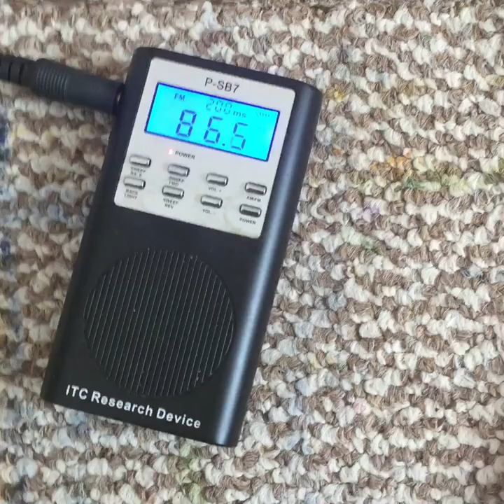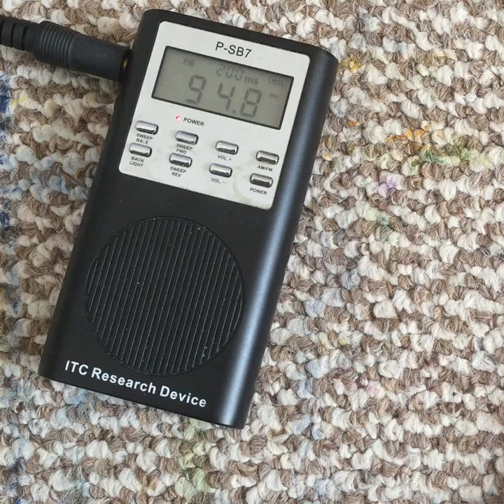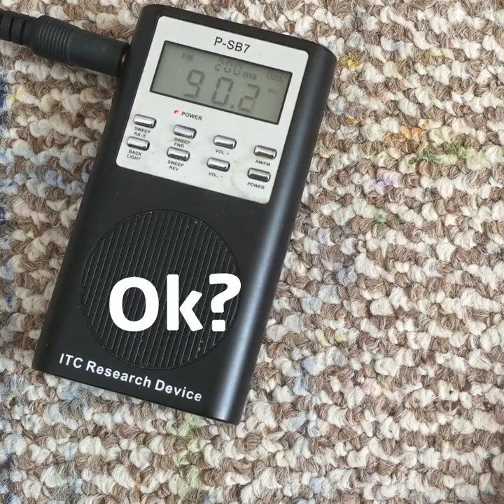John Rutsey (Rush) Celebrity Ghost Box Interview Evp